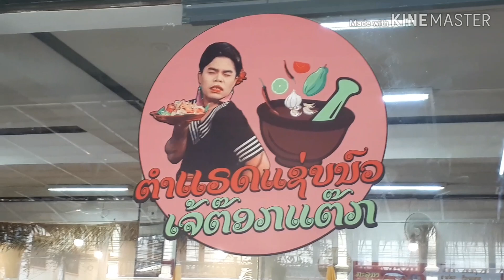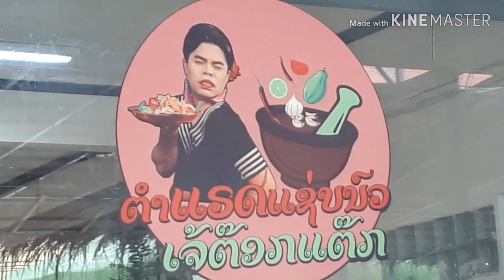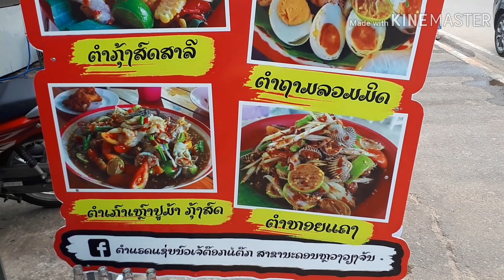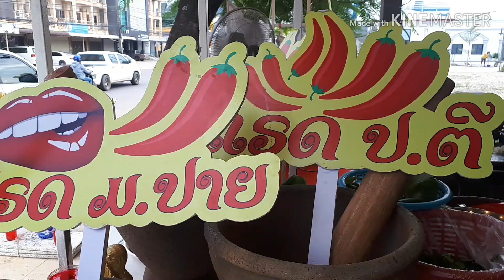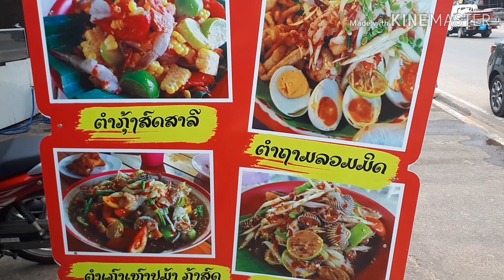ตำแรดแช่บนัวร์เจ๊ต๊อกแต๊กสาขานครหลวงเวียงจันทน์ สปป.ลาว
ร้านตำแรดแช่บนัวร์เจ๊ต๊อกแต๊ก สาขา นครหลวงเวียงจันทน์